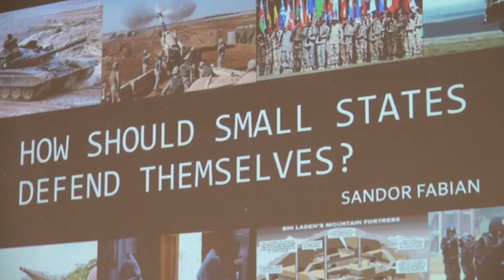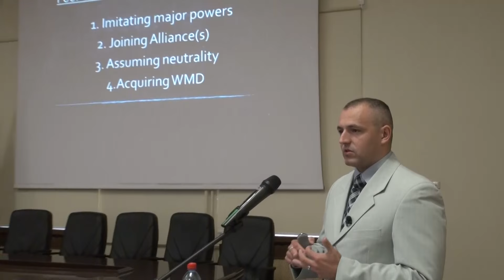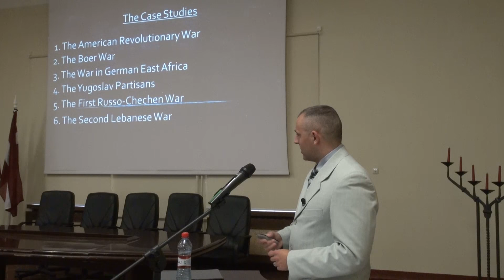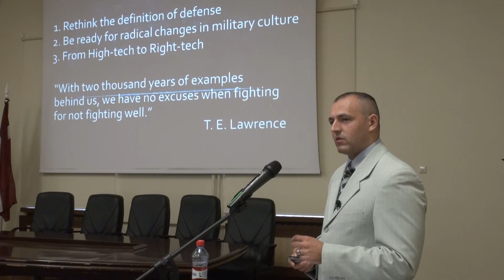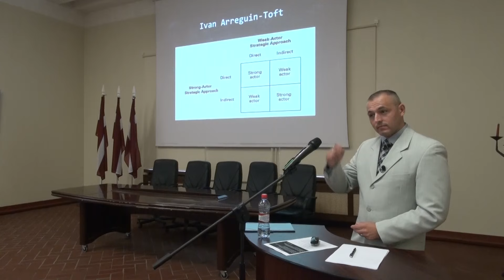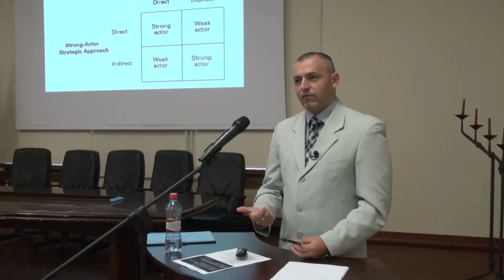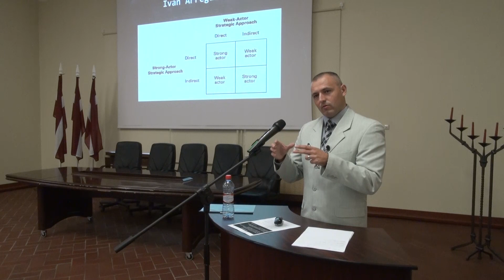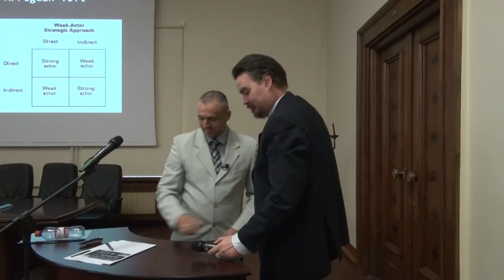Sandora Fabian: How should small states defend themselves?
Lecture by Sandora Fabian: "How should small states defend themselves?" organized by the Center for Security and Strategic Research, November 5, 2015.

LTC Sandor Fabian is a Special Forces officer in the Hungarian Army who currently holds position at the NATO Special Operations Headquarters. He has written master thesis “Professional Irregular Defense Forces: the Other Side of the COIN” at Naval Postgraduate School, US in 2012 and is an author of the book “Irregular Warfare the Future Military Strategy for Small States” (2015).

The guest lecture covers four traditional concepts used by small states to ensure their survival (imitating major powers, joining alliances, assuming neutrality, acquiring weapons of mass destruction), introduces the idea of pursuing the notion of difference instead of the notion of sameness in international competitions and describe the theory of indirect strategy and reccomends small states to base their national defence strategies on irregular warfare.